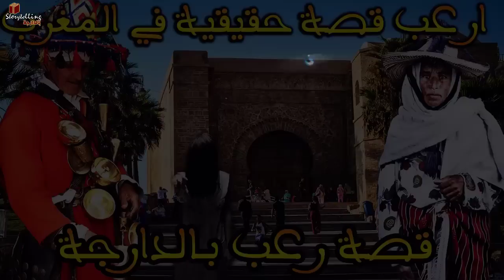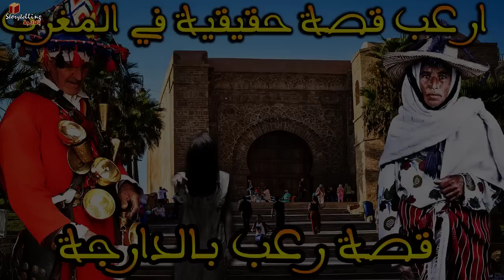اقوى قصة حقيقية حدثت في المغرب: الجن المحبوس ... || قصة رعب بالدارجة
قصص رعب حقيقيه
قصص رعب حقيقية بالدارجة

و شاركو الفيديو مع اصدقائكم بالنسبة للقصص المقبلة أنتم من تختارون نوع القصة